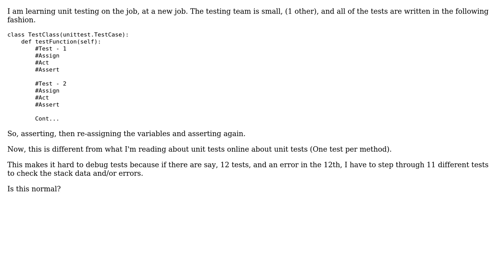Software Engineering: Multiple tests per method, new workplace - Python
With thanks & praise to God, and with thanks to the many people who have made this project possible! You are responsible for your own actions.